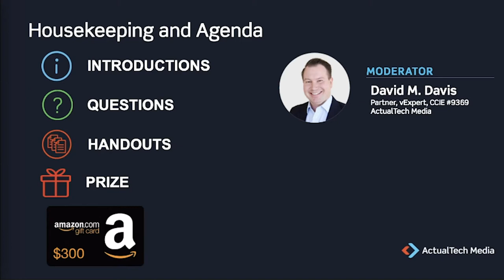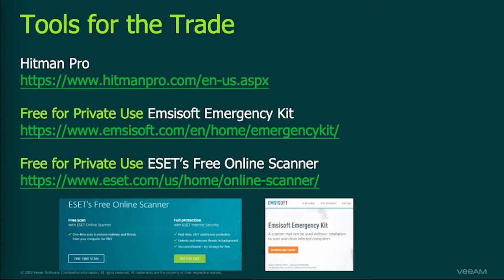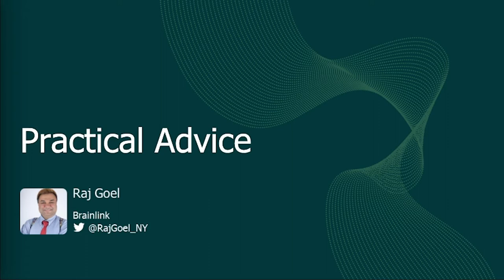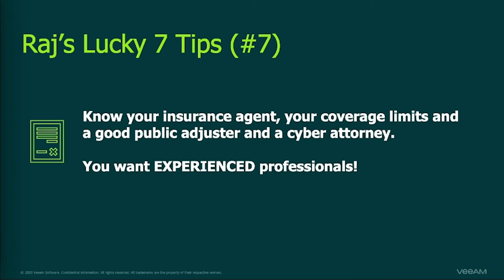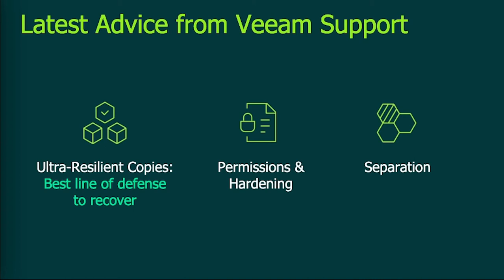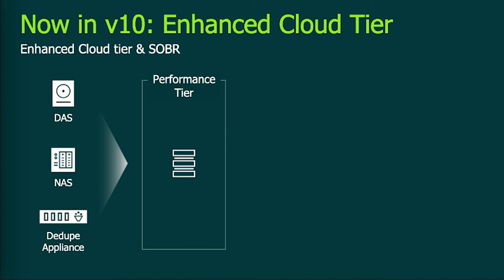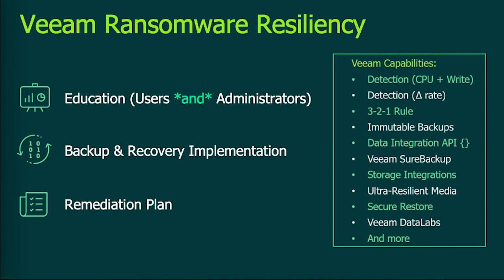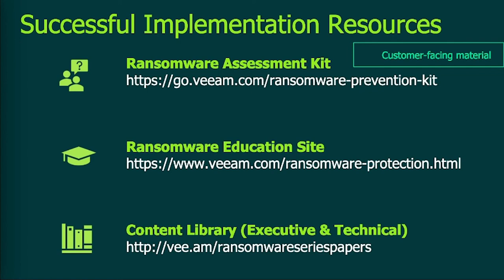Beating Ransomware with Tools, Experience and Recovery featuring Veeam & Brainlink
Ransomware is a threat that will continue to dominate the headlines, but it doesn’t have to be your head on the line. In this webinar, join Rick Vanover from Veeam whom has made it his mission to help IT pros around the world beat ransomware. Raj Goel from BrainLink will share his advice on how to beat ransomware as well. Rick and Raj will present a number of proven strategies based on individuals who have beat ransomware as well as the resources you need for the fight.